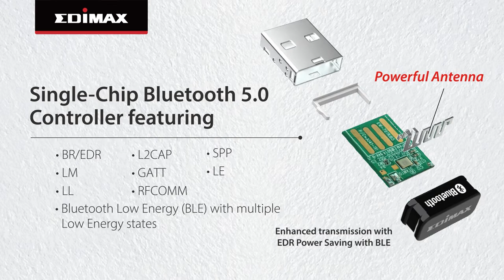EDIMAX BT-8500 Bluetooth 5.0 Nano USB Adapter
EDIMAX BT-8500 Bluetooth 5.0 Nano USB Adapter Product Introduction, with official Bluetooth BQB certification